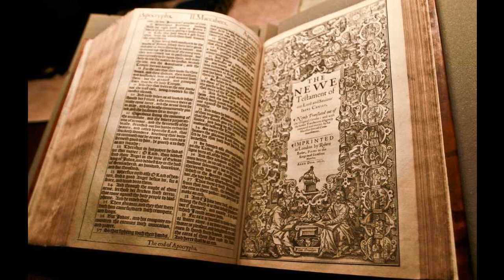Acts 13 - KJV - Audio Bible - King James Version Dramatized 1611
Acts 13 - KJV - Audio Bible - King James Version Dramatized 1611 SUPPORT OUR MINISTRY BY CLICKING ON ALL THE ADS POSSIBLE PLEASE. this way we are paid some money from the Advertizers.